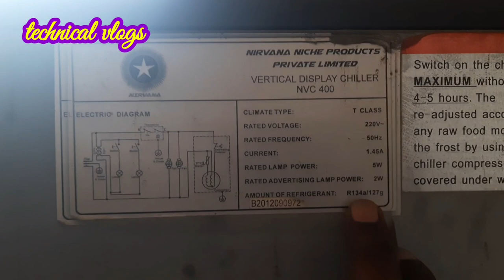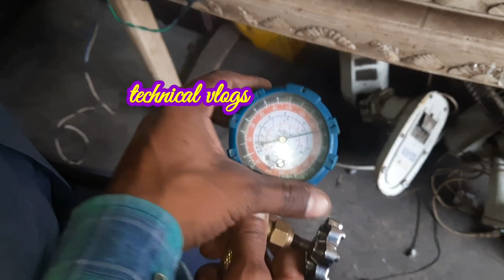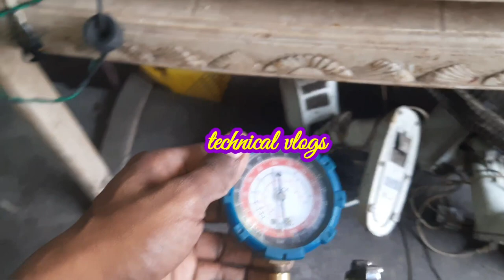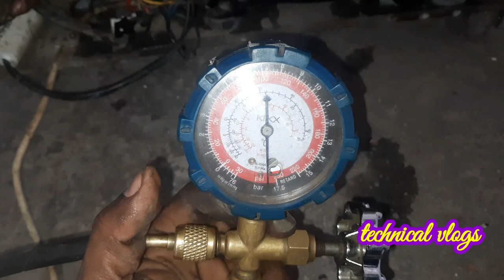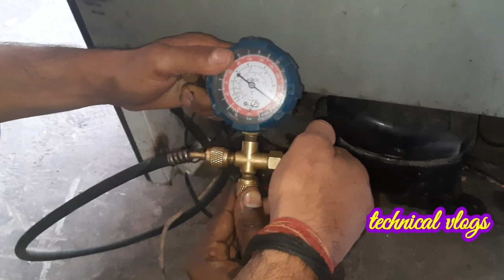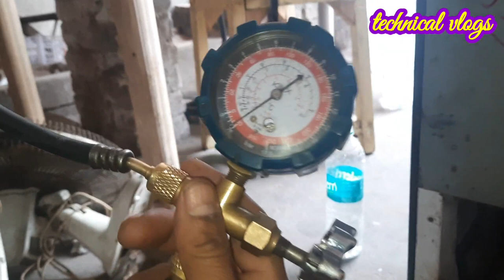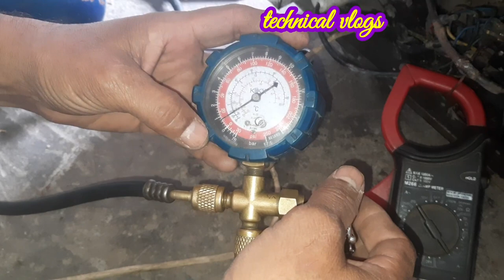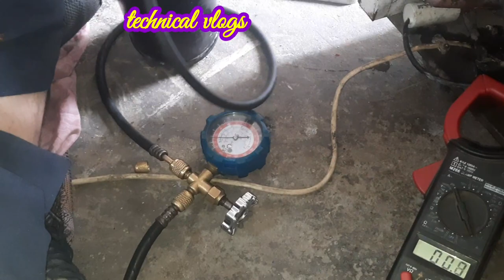Visi cooler no cooling | Pepsi Friz gas charging | Refrigerator not cooling@TECHNICALVLOGS2023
Visi cooler no cooling || Pepsi Friz gas charging || Refrigerator not cooling
स्वागत है आप सभी का टेक्निकल ब्लॉक यूट्यूब चैनल में इलेक्ट्रिकल में एसी फ्रिज वाशिंग मशीन गीजर वाटर हीटर इलेक्ट्रिकल की सभी प्रकार की जानकारी के लिए मेरे चैनल को सब्सक्राइब करें

Your query:-
visi cooler gas charging
coca cola visi cooler
voltas visi cooler not cooling
coca cola fridge relay connection
frigoglass coca cola fridge
pepsi fridge fan not working
visi cooler power consumption
visi cooler led light
coca cola fridge led light repair
visi cooler not cooling
visi cooler fan not working
western fridge fan not working
visi cooler repair
visi cooler repairing
visi cooler fridge repairvisi fridge
visi cooler fridge
visi cooler fridge cooling problem
visi cooler fridge price
visi cooler fridge second hand
visi cooler fridge gas charging
visi cooler fridge wiring connection
visi cooler fridge in chennai
visi cooler fridge repair
visi cooler fridge not coolingcoca cola fridge repair
coca cola fridge
coca cola fridge not cooling
coca cola fridge fan not working
coca cola fridge temperature setting
coca cola fridge price
coca cola fridge cooling settings
coca cola fridge telugu
coca cola fridge light not working
coca cola fridge led light repairpepsi fridge not cooling
pepsi fridge gas chargingHow To Ripar Cooling Refrigerator, Not Cooling Refrigerator, Dabl door Refrigerator Not Cooling, How do you problem dabl door Refrigerator Not Cooling, Pepsi compni Ke freeze Thanda Nahi karta h keey Kharabi h kese
thik kare, Pepsi ka dabl door ka fan motor kese badlefridge repair not cooling
fridge repair,fridge repairing fridge repair at home fridge repair kaise karen
fridge repairing course fridge repair in hindi
VIDEOCON
फ्रिज की लाइट जल रही है और फ्रिज ठंडा नही हो रहा है
fridge cooling kyu nahi karta hai, refrigerator not cooling, how to check relay in hindi,